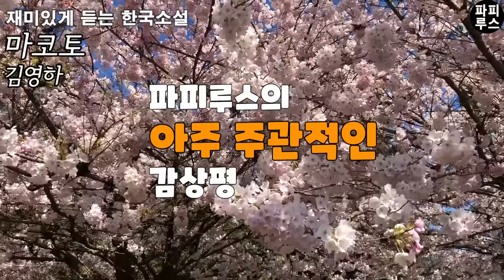남자들은 왜 저 여우짓이 안보일까? 속 터져 죽겠네!! [마코토]김영하 단편소설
00:00:00 책소개
00:00:56 본문 읽기
00:55:50 파피루스의 아주 주관적인 감상평